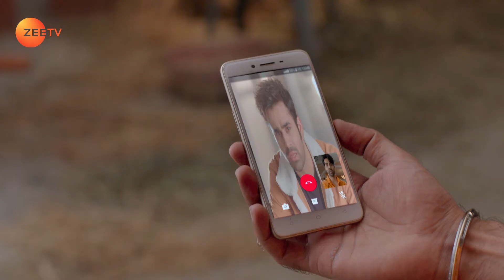Teri Meri Ikk Jindri - Ep 48 - Best scene - Rohini Hattangadi, Yatin Karyekar - Zee TV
A carefree man who runs a dairy falls in love with an aspiring entrepreneur who wants to start a taxi service for women.